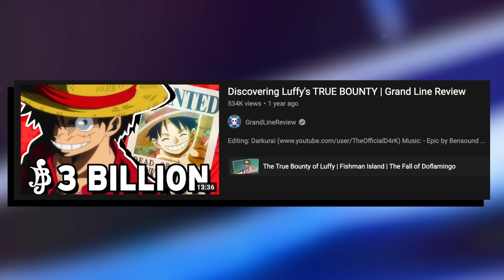ODA JUST DROPPED A BOMBSHELL!